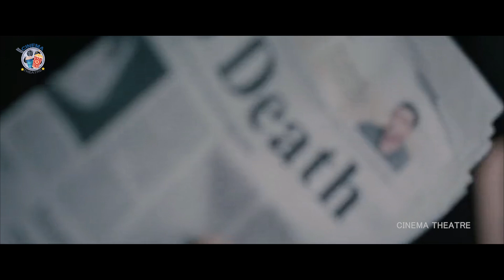Prithviraj Sukumaran Interesting Court Scene | Telugu Movie Scenes | Mamta Mohandas | Cinema Theatre